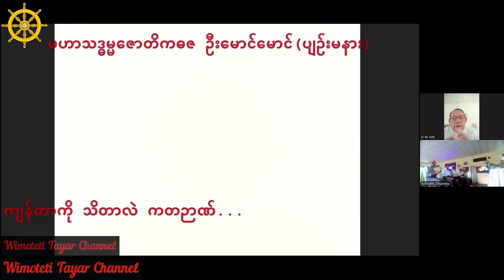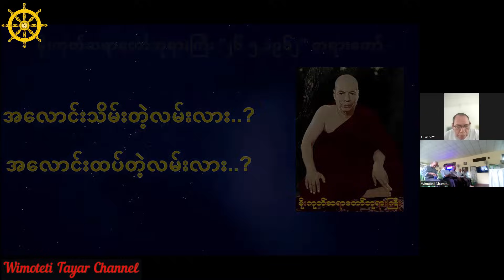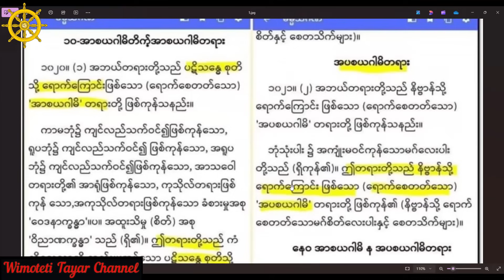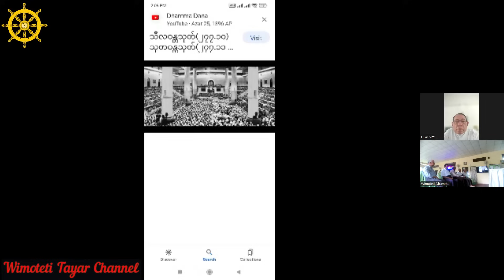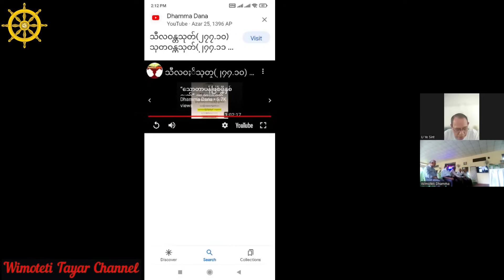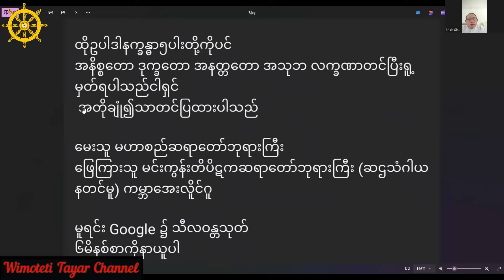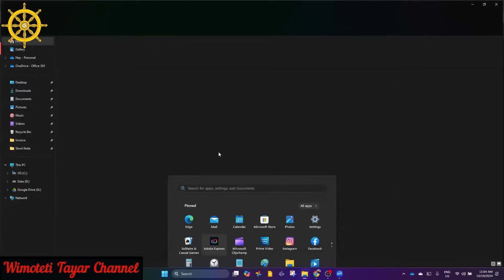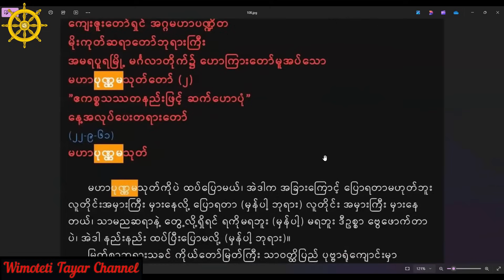ဝိမုတ္တိ Zoom တရားပွဲ 19-10-2024 //ဦးရဲဆင့်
ဦးရဲဆင့်

အရိယာသူတော်စင် အဆုံးအမများအား ဆွေးနွေးတင်ပြခြင်း